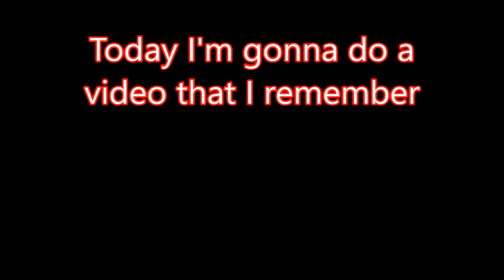gummy bear song (full) GERMAN & GLOWY (Reversed) (Reupload)